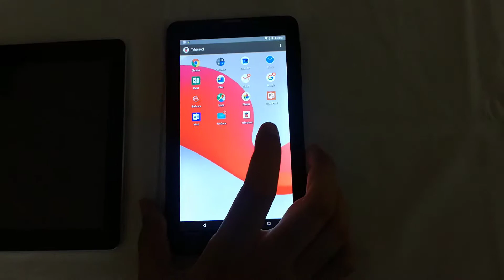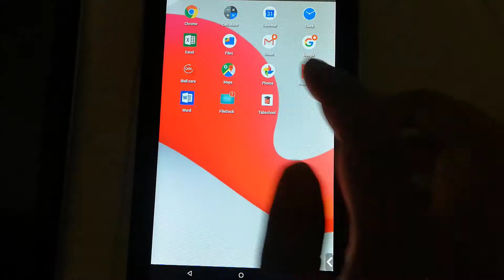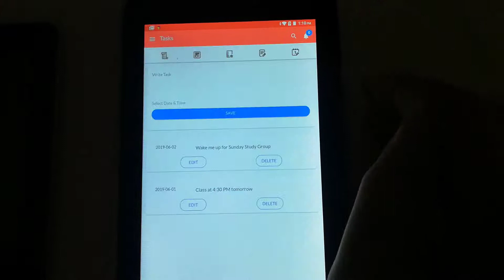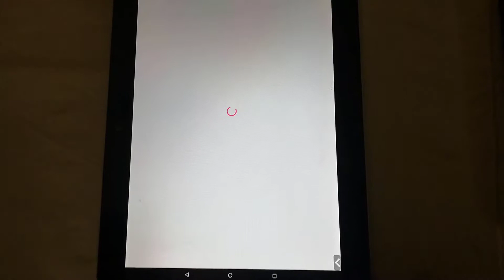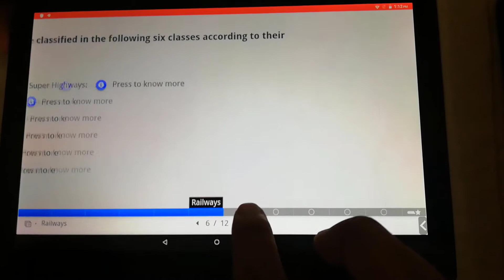Tabschool - Tablets made for students - Tablet Demo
Tabschool presents the Tablets made for students, Live Demo